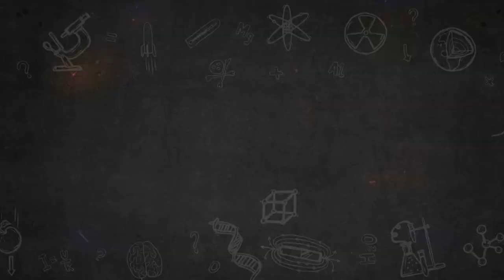PLBilim Sezon Tanıtımı (2019 - 2020)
24 Ağustos'tan itibaren yeni videolarla görüşmek dileğiyle...

Yeni Yayın Sezonunda:
-Ne Nedir
- Hastalıklar 1. ve 2. Sezon Revize
bölümleriyle karşınızda olmayı hedefliyorum.

Hazırlayan - Seslendiren : Gökhan Şener